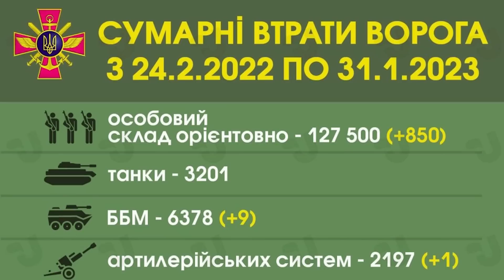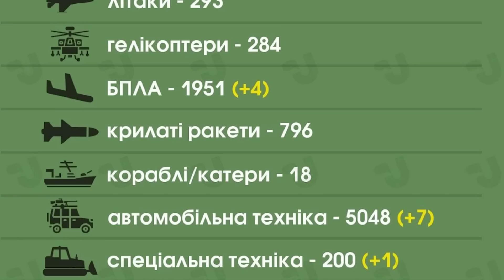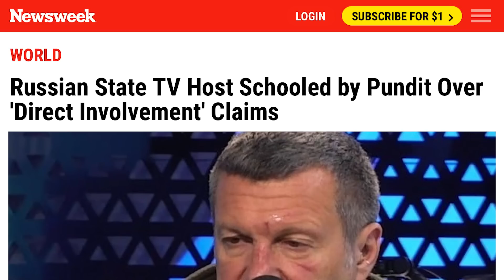Bí quyết diệt xe tăng Nga của Ukraine. Bàn cờ Đông Á: Nhật–NATO liên minh. Quân Nga bị truyền nhiễm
00:00:00 Đài Hiệu
00:00:20 Giới thiệu chương trình
00:00:36 Bí quyết của quân Ukraine làm Nga cạn kiệt xe tăng. Không quân Nga không dám xuất kích, 850 lính Nga tử trận. Bệnh truyền nhiễm lan nhanh trong các doanh trại Nga.
00:06:50 Lực lượng Ukraine đã biến các chiến hào của Nga thành “mồ chôn” gần Bakhmut
00:10:24 NATO, Nhật Bản cam kết tăng cường quan hệ trước mối đe dọa đối với “trật tự quốc tế dựa trên luật lệ”
00:17:59 Ngoại trưởng Ukraine cho biết: Ukraine dự kiến nhận 120 đến 140 xe tăng trong “đợt giao hàng đầu tiên” từ các đồng minh
00:19:00 Tòa Bạch Ốc sẽ sớm công bố gói viện trợ quân sự mới cho Ukraine
00:19:57 Pháp gửi thêm 12 pháo tự hành Caesar tới Ukraine
00:20:53 Cung cấp vũ khí cho Ukraine có thể coi là trực tiếp tham gia vào chiến tranh hay không?
00:24:46 Kết thúc
00:25:17 Closing Credits